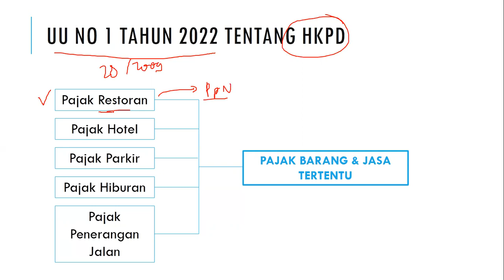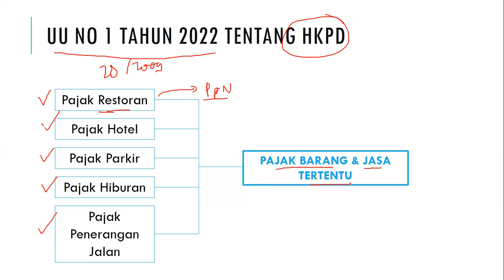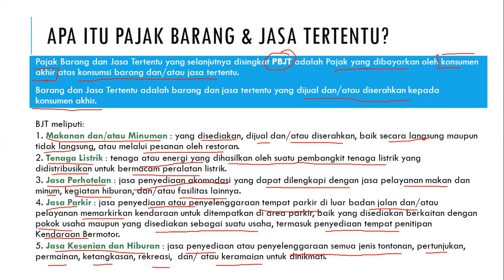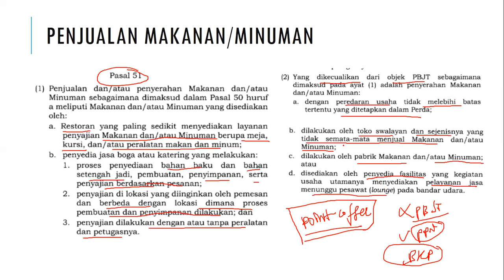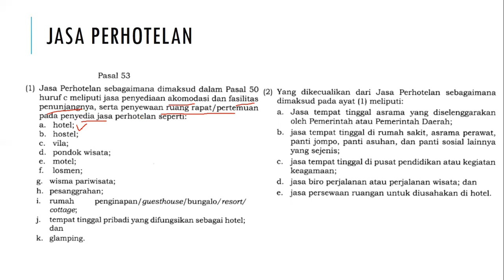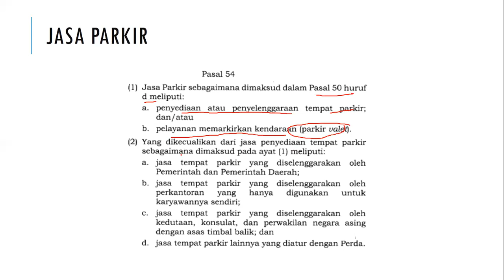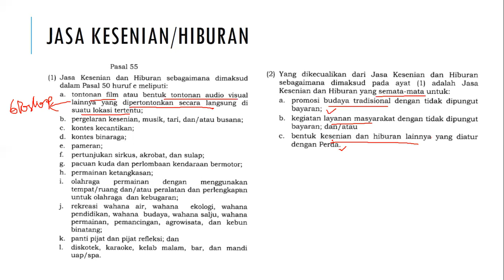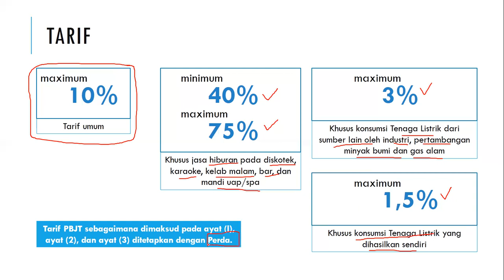PajakDaerah Pajak Barang dan Jasa Tertentu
Dalam video ini, dijelaskan mengenai Pajak Barang dan Jasa Tertentu, yang mana merupakan peleburan dari lima macam pajakdaerah sebelumnya, yaitu Pajak Restoran, Pajak Parkir, Pajak Hotel, Pajak Hiburan, dan Pajak Penerangan Jalan.

Untuk file Undang-Undang Nomor 1 tahun 2022, silakan klik tautan berikut ini